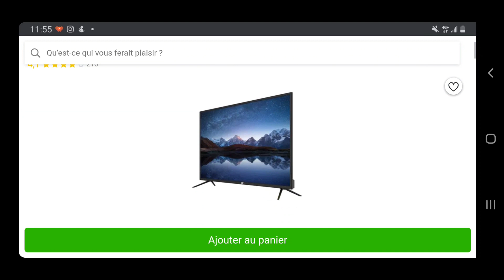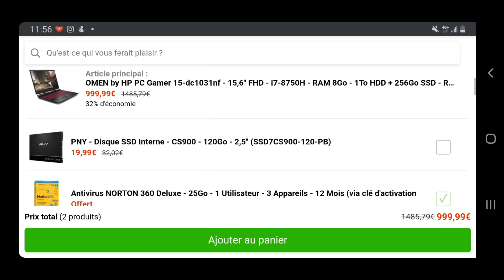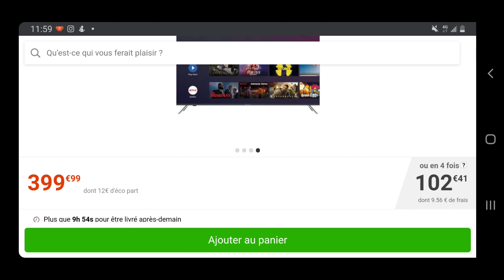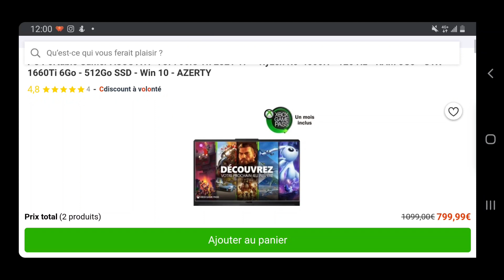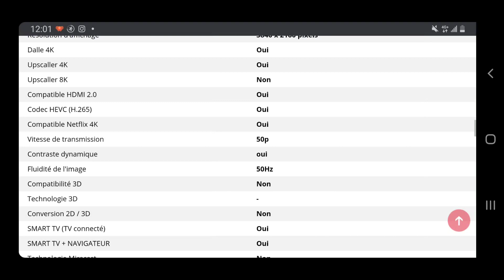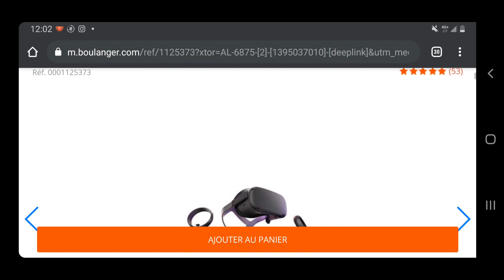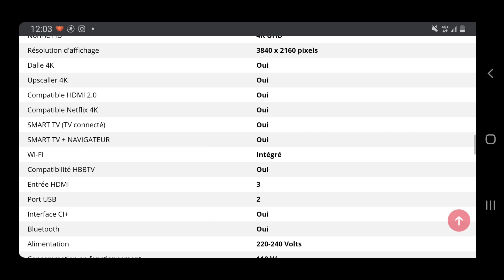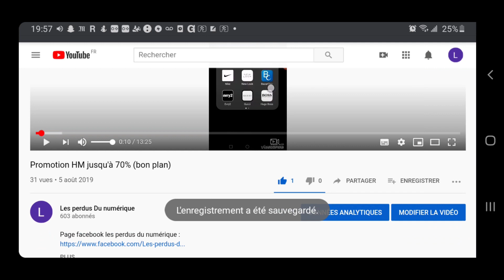Promotion d'hiver (pc gamer ,quest 1, processeur, TV , SSD, en promotion ect)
page Facebook :
Les lien :

CONTINENTAL EDISON TV LED 55' 4K UHD 3xHDMI 2x USB Port optique 2x8 watts RMS:

OMEN by HP PC Gamer 15-dc1031nf - 15,6" FHD - i7-8750H - RAM 8Go - 1To HDD + 256Go SSD - RTX 2060 6Go - FreeDos - AZERTY:

CONTINENTAL EDISON Android TV QLED 55' (139cm) 4K UHD Borderless Wi-fi- Bluetooth Netflix- HDR -Google Assitant - Google Play -:

HP GAMING OMEN X 15-DG0006NF 15.6" FULL HD NOIR (INTEL CORE I7, 16 GO RAM, 512 GO SSD, NVIDIA GEFORCE RTX 2080 8GB WITH MAX Q):

PC Portable Gamer ASUS A17-TUF706IU-H7282T 17'' - Ryzen R5-4600H - 120 Hz - RAM 8Go - GTX 1660Ti 6Go - 512Go SSD - Win 10 :

PC Portable Gaming Alienware M15 15.6" Intel Core i7 16 Go RAM 256 Go SSD: